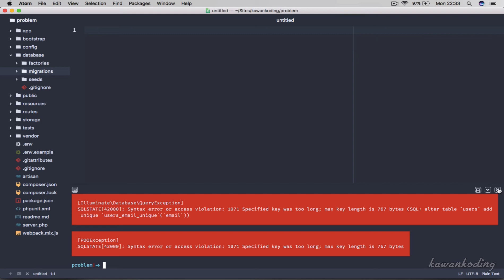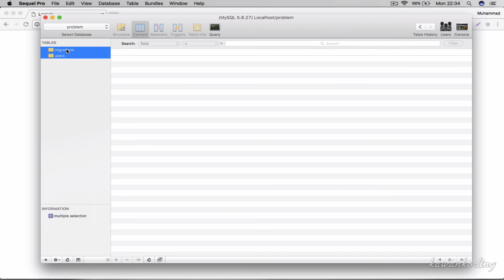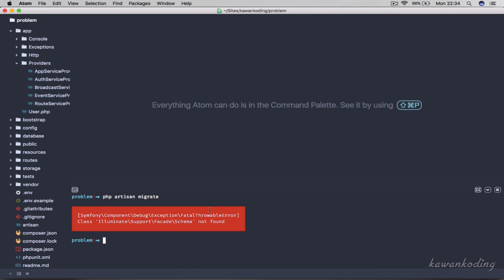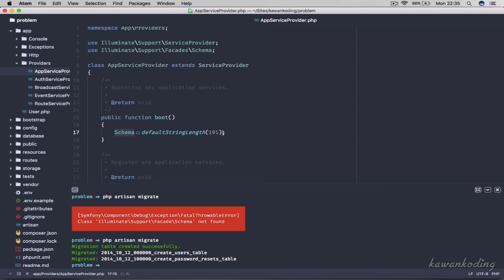Permasalahan Migrations di Laravel 5 4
Dalam video ini akan kita bahas permasalahan pada migrations laravel 5.4 dan bagaimana solusinya .